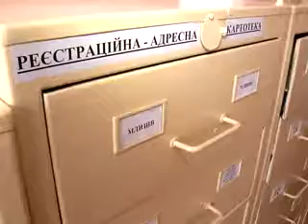СТРУС ПАСПОРТНИЙ СТІЛ